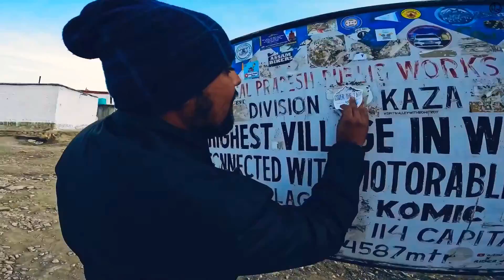Spiti Valley | June ‘22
9 travellers from 3 different cities around India.  a trip which started at Rampur (Shimla Dist) and ended in Yolo Camping Kasol.

The whole video is of all the places in between that sadly haven't been mentioned in the discription.

A trip of many first for nearly everyone with a few being on their first ever Backpacking trip ,while some for the first time to the Himalayas.

For a similar experience